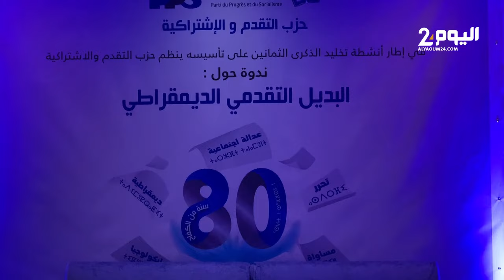تطوان .. بحضور الأمين العام نبيل بنعبد الله ندوة حول البديل التقدمي الديموقراطي